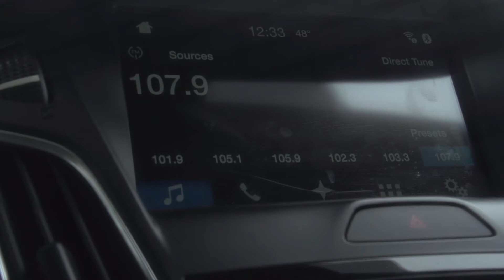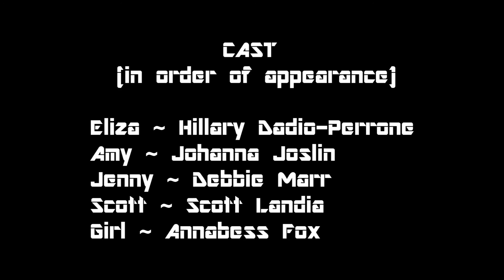Return To Normal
100 Hour Film Race 2020
Theme = Alone
Prop = Knife
Action = Listening to a radio